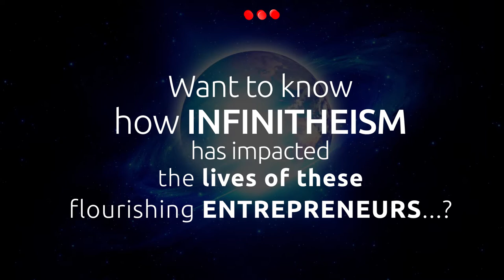Breakthroughs of Entrepreneur - Promo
Entrepreneurs are the back bones of our country.

The diviner, Mahatria has shaped the lives of the entrepreneurs around the globe and enlightened them with his divine teaching!

Wait till 11.11 pm!!!